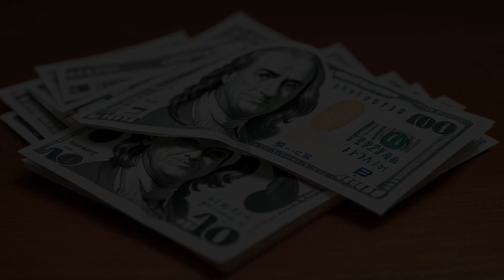Sanders v. Knapp (1983) Overview | LSData Case Brief Video Summary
Ronald Sanders agreed to buy a condominium owned by Robert and Barbara Knapp through a contract executed by the Romero Corporation. Sanders was required to perform by August 20, 1978, but an extension was given until October 17, 1978. Sanders fulfilled all the conditions of the contract and tendered the purchase price but was later denied specific performance due to a mutual mistake as to the ownership of the condominium. Sanders filed a lawsuit requesting specific performance and a declaration of tenancy in common with Barbara. The court found that the contract was enforceable to the extent of Robert's interest, and the court orders specific performance of the contract with an abatement of one-half of the contract price.

Sanders v. Knapp (1983)
Colorado Court of Appeals
674 P.2d 385